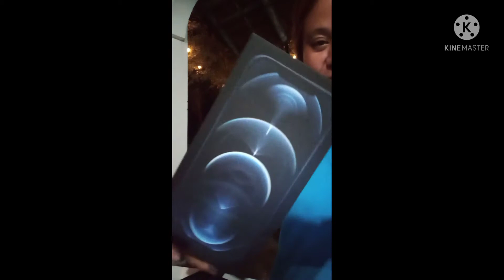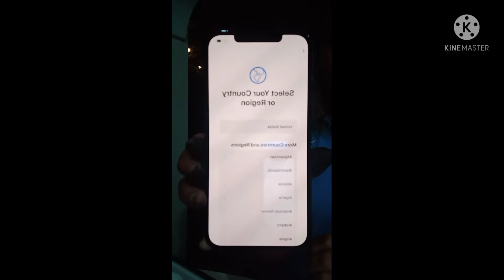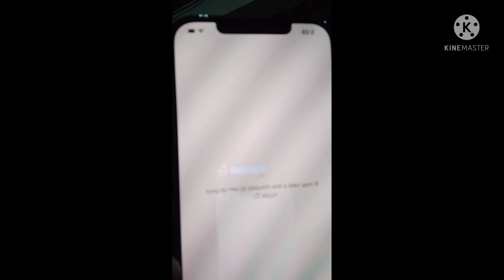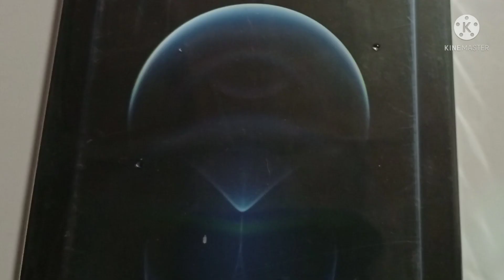Unboxing iphone 12 pro max//bhebhoyralph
My new iphone12 pro max